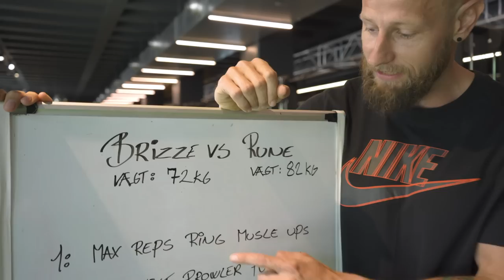RUNE vs. BRIAN MENGEL BRIZZE! HVEM VINDER? // Rune & Brizze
Se mere på I dette afsnit udfordrer jeg Brian Mengel Brizze i en kamp på styrke, udholdenhed og kondition.

Brizze er helt vanvittig til tricks med en fodbold, men kan han også noget på min hjemmebane i træningcenteret?

Se hvad han kan og hvem der vinder denne drabelige duel.

Tjek også hans kanal hvor jeg var en tur forbi til en omgang fodbold

Har du spørgsmål til dagens træning? Stil dem i kommentarsporet under videoen.

Champ Camp TV er kanalen for dig, der er interesseret i træning og sund livsstil, men også gerne vil underholdes og have lov til at hygge dig.

Her på kanalen kan du finde:
- Tips til træning.
- Indblik i kost og ernæring.
- Forsøg med forskellige træningsformer.
- Og en masse sjov og spas.

Udgivet med hjælp fra United Screens.